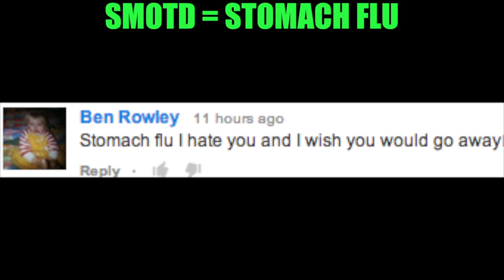BURGERS TO THE RESCUE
Seriously, who knew a burger would be the cure to a massive stomach ache. I feel 95% better today. That 5% is a groggy stomach still but yesterday, that burger saved the day.

ALONG WITH YOU GUYS! Rushing in on the indiegogo like awesome saviors and devouring that percentage to 78% complete!